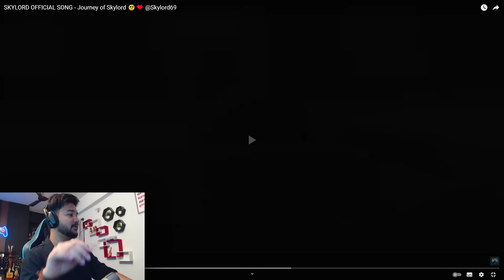Reaction on SKYLORD SONG !! 😍🔥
Content Cover
@gyan gaming Live
@gyansujan Live
@Raistar Live
@raistar Video
@ajjubhai live
@ajjubhai video
@gyansujan video
@as gaming video
@A_S Gaming
@twosidegamer video
@Nobru live
@Techno Gamerz Live
@Techno Gamerz
@UJJWAL FF
@Live Insaan
@UnGraduate Gamer